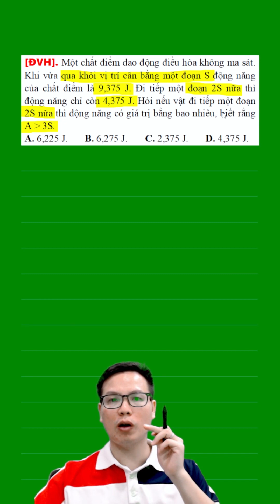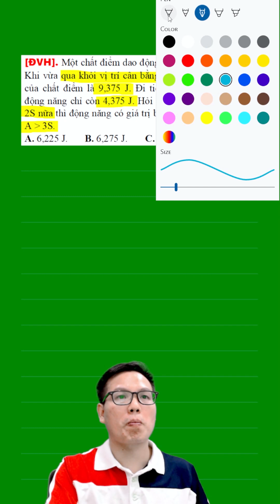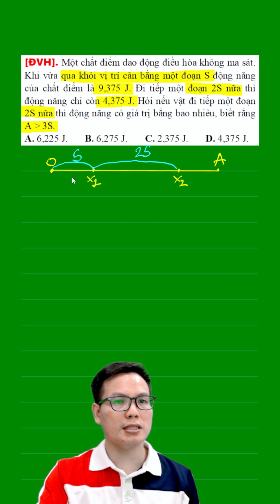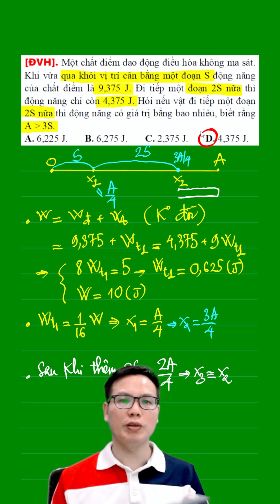VatLy64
Học Vật Lý cùng thầy Đặng Việt Hùng